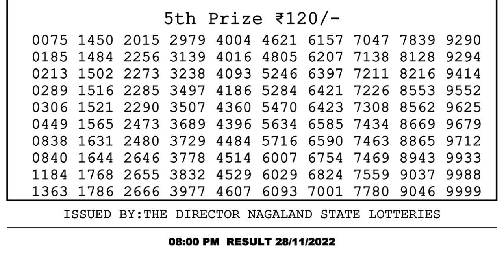🔴Dear Lottery Sambad Live 8pm today 28.11.22 Nagaland State Lottery Result